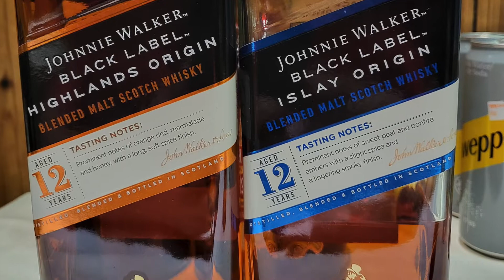Dad's 84th Birthday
Noble Mansion, Plaza 33